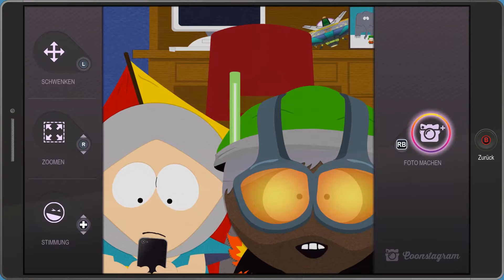Meerschweinchen Fänger ♠ South Park die rektakuläre Zerreißprobe ♠ #4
Heute sammeln wir sachen für die Goth Kids und fangen Craigs Meerschweinchen.